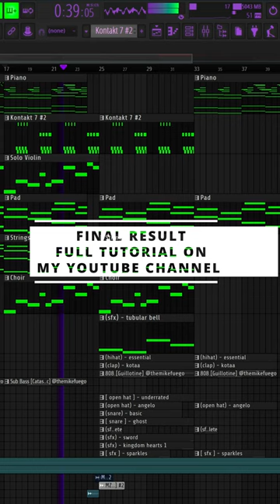How to make a Regalia beat Ep.8 ⚜️